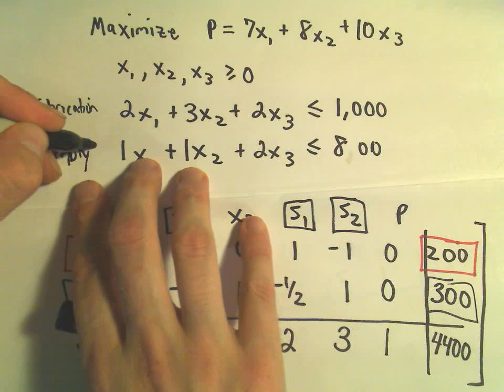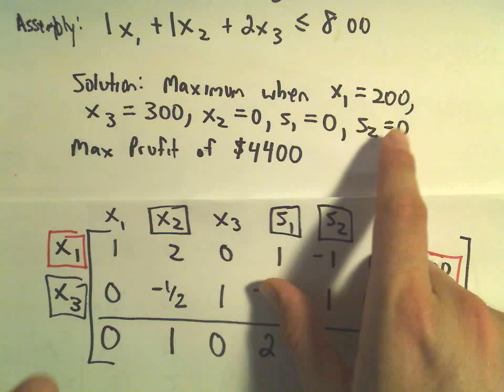❖ The Simplex Method - Finding a Maximum / Word Problem Example, Part 5 of 5 ❖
Master the Simplex Method: Interpreting the Final Matrix and Reading the Solution (Part 5 of 5).
In this final video of our Simplex Method series, we wrap up our example by interpreting the final simplex matrix. Once we've determined that the matrix is reduced, how do we actually read off the solution? In this video, I'll show you how to extract the optimal solution from the final matrix and understand what it means in the context of our original problem.

What You Will Learn:
How to recognize when the simplex matrix is fully reduced.
Techniques for interpreting the final simplex tableau.
Reading the optimal solution and values of decision variables.
Understanding slack variables and their significance.
Applying the results to the original word problem for maximum profit.
📚 Check out my book: 1001 Calculus Problems for Dummies for more practice!